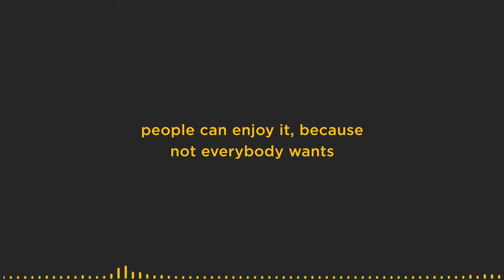Haley Powell, Landscape Architecture Student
An excerpt from the podcast recorded with 3rd year Landscape Architecture graduate student Haley Powell to talk about her experience as a student here at Gibbs, her thesis project on food forests, and everything her senior year and graduation will bring. Find the full episode at gibbs.oucreate.com